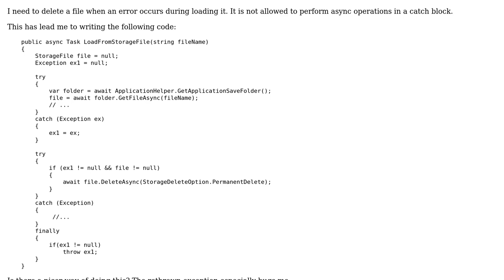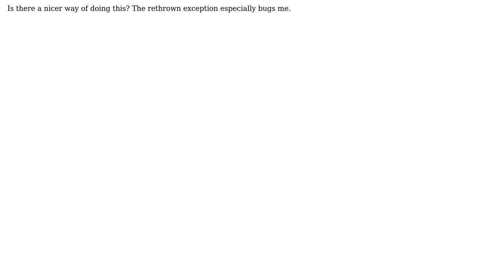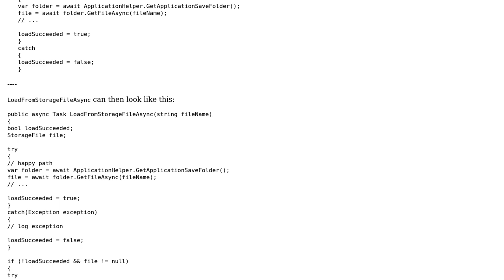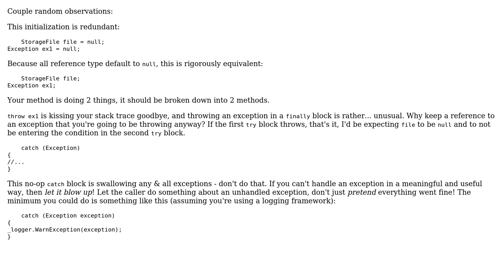Code Review: Async and error-handling (2 Solutions!!)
Code Review: Async and error-handling

With thanks & praise to God, and with thanks to the many people who have made this project possible! | Content (except music & images) licensed under CC BY-SA | Music | Images & others | With thanks to user thumbmunkeys user Mathieu Guindon user Jamal and the Stack Exchange Network Trademarks are property of their respective owners. You are responsible for your own actions.